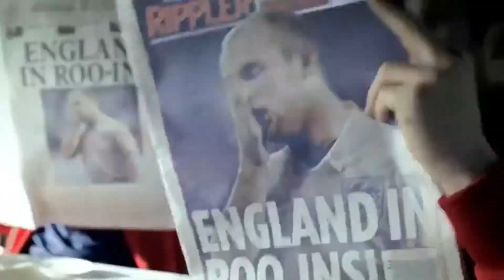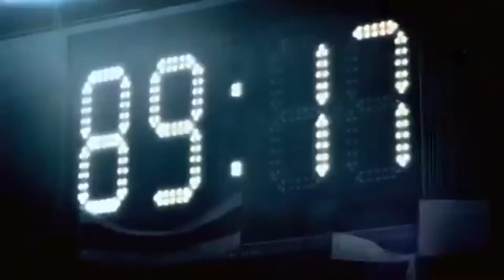Volodymyr Ogirok - Футбол - (Cover)